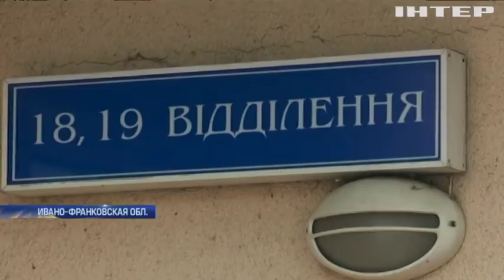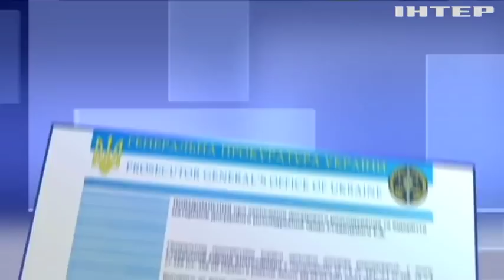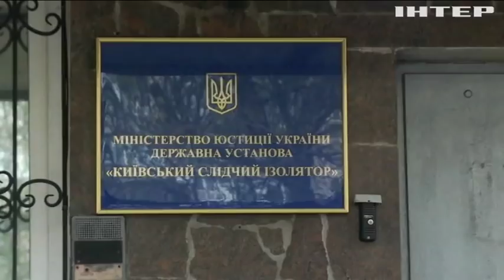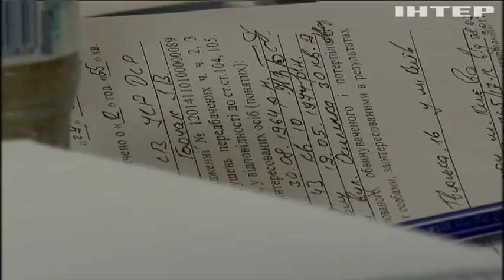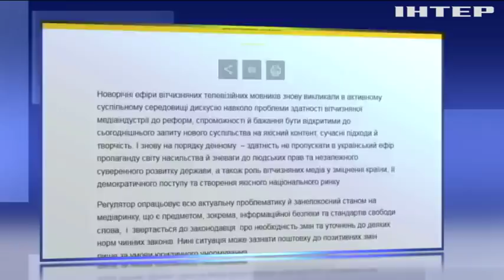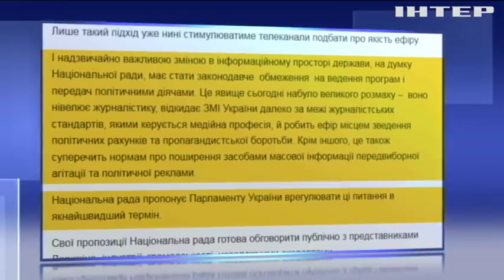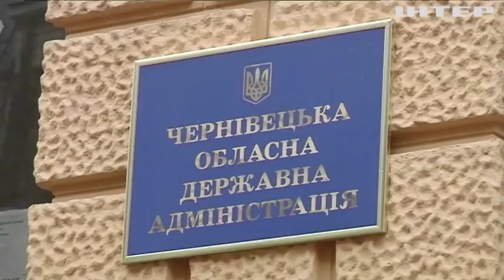Подробности, выпуск за 11 января 2018 года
Смотрите в этом выпуске: Под прессом доказательств. Кто давит на дочь погибшей правозащитницы Ноздровской? Больничный ужас. Кто может повлиять на состояние психиатрических лечебниц в Украине?